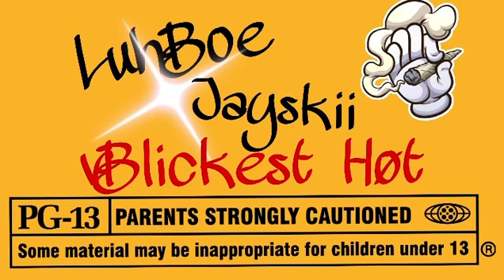“Blickest Hot (Feat.@1kliljayy )